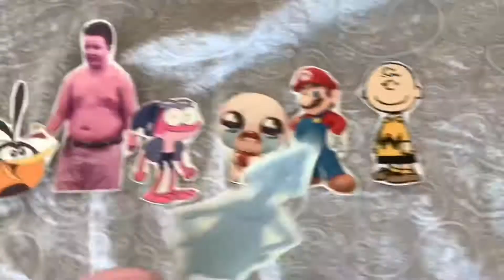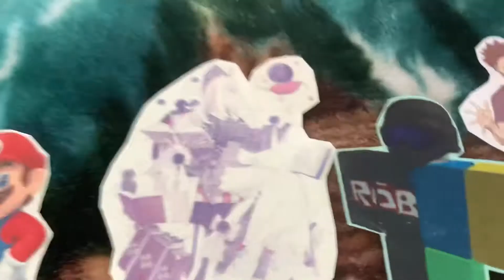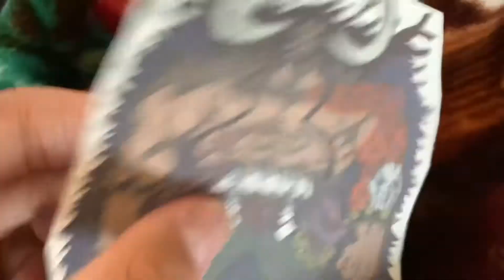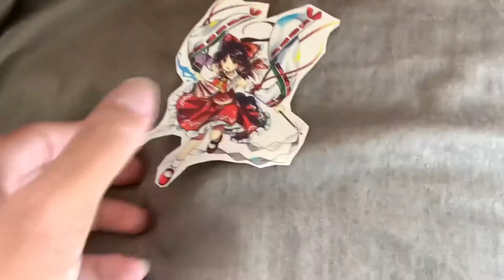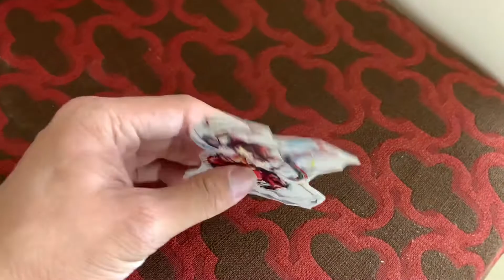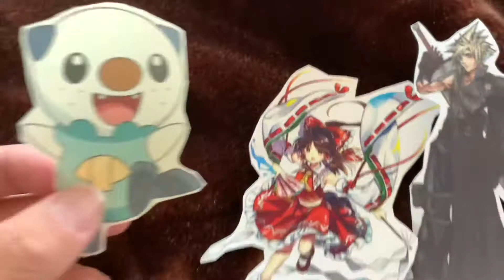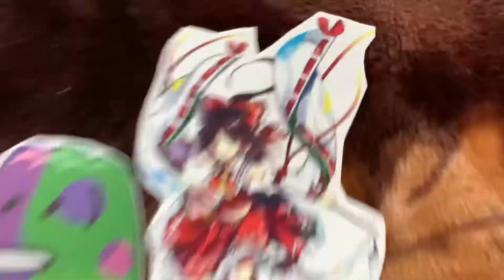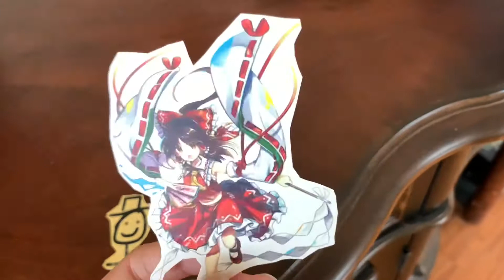Total Paper Madness 3.2 The Comeback Episode 14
(Season 3.2 Episode 14: Find the items)

Credit to everyone who own them!!

Also, I don't own all of the characters shown in this video. They belong to the owners.

Audio Used:

King Gnu - Boy (Ranking of Kings)